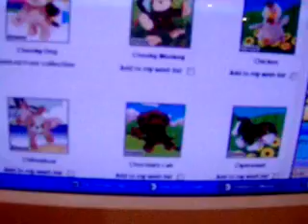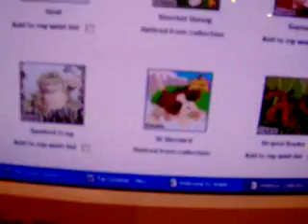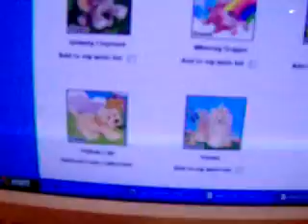Webkinz Debate- Retiring Webkinz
WTF? GANZ!